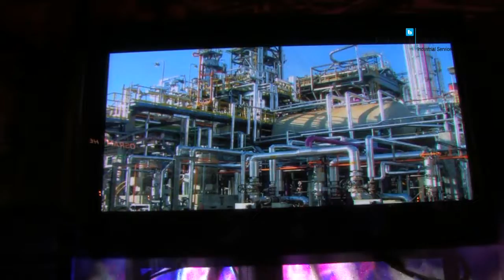Bilfinger Berger Film zum Münchener Stadtfest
Fürst Media - Petra Fürst - Die Firma Bilfinger Berger hat zur 850-Jahresfeier München einen großen Stand aufgestellt, in welchem Sie den Besuchern zeigen wollte, was sie als Arbeitsmöglichkeiten anbieten.
Erstgespräche zur Mitarbeitergewinnung konnten spontan vor Ort erfolgen.